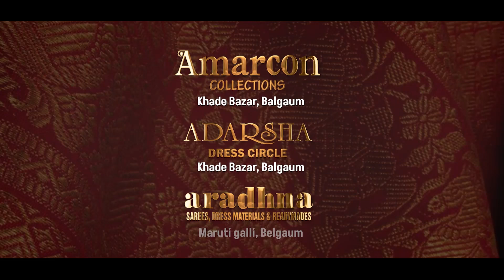KMM Belagavi Marathi Bulletin 26 Sept 2024 News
KMM Belagavi Marathi is news and media company based out of Belagavi, Karnataka. It covers news and updates of Belagavi, Vijaypura, Bagalkot, Karwar, dharwad, gadag, Koppal, Bellary and Haveri. We upload content on local news, special stories, travel & food.